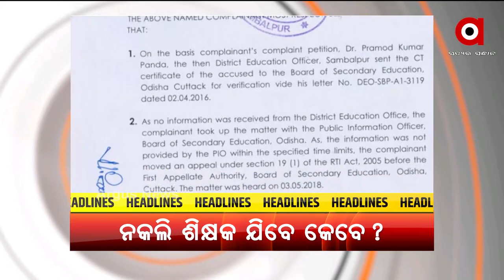Headlines 8 AM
+ ସୁରକ୍ଷା ପରିଷଦର ଓପନ୍ ଡିବେଟରେ ଅଧ୍ୟକ୍ଷତା କରିବେ ମୋଦି
+ ଆଜି ମିଳିବ ପିଏମ କିଷାନର ନବମ କିସ୍ତି
+ ମୋଦିଙ୍କ ପୂର୍ବୋଦୟ ଫୋକସର ପ୍ରତିଫଳନ
+ ସ୍କୁଲ ପରେ ଆଜିଠୁ ରାଜ୍ୟରେ ଖୋଲିବ ବୈଷୟିକ ଶିକ୍ଷାନୁଷ୍ଠାନ
+ ଆଜି ଆନ୍ତର୍ଜାତିକ ଆଦିବାସୀ ଦିବସ
+ ସମ୍ବଲପୁରରେ ଜାଲ ପ୍ରମାଣପତ୍ରର ମହାଜାଲ
+ ଟୋକିଓରେ ଶେଷ ହେଲା ବିଶ୍ବ କ୍ରୀଡ଼ାର ମହାକୁମ୍ଭ